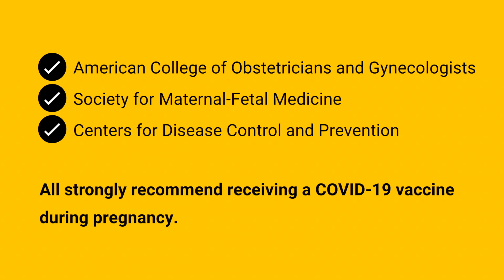Vaxx Facts - Pregnancy and COVID-19 vaccine (Abbey Hardy-Fairbanks, MD)